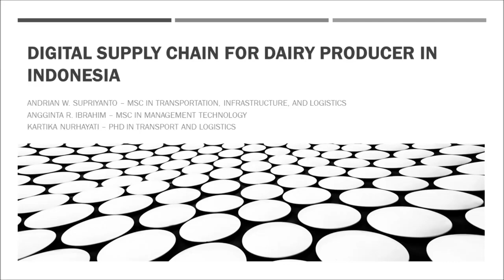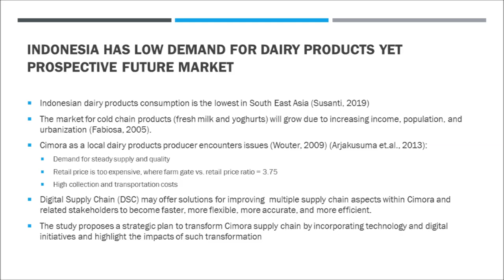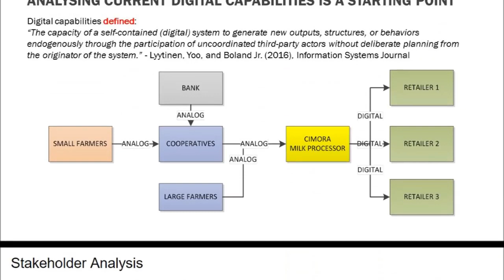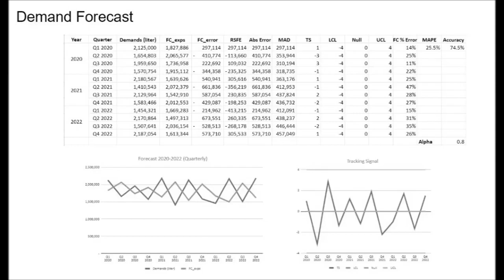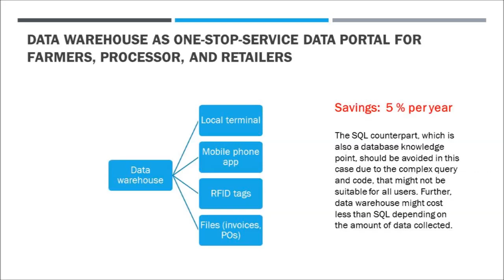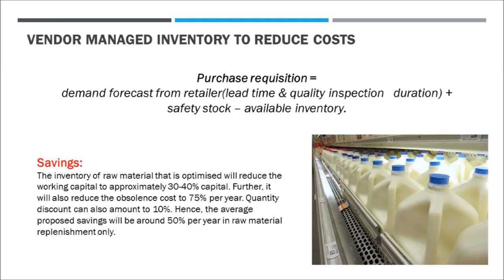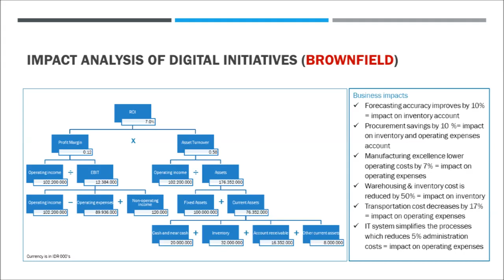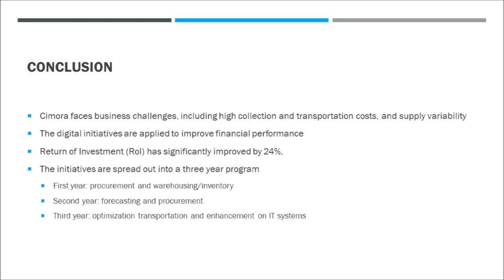1st Place Winner - IEOM Supply Chain and Logistics Competition 2020 Dubai Conference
Title: Digital Supply Chain for Dairy Industry in Indonesia
Participants: Andrian W. Supriyanto, Kartika Nurhayati, and Angginta R. Ibrahim, Delft University of Technology, Netherlands
Coordinated by The Centre for Supply Chain Improvement, University of Derby, UK